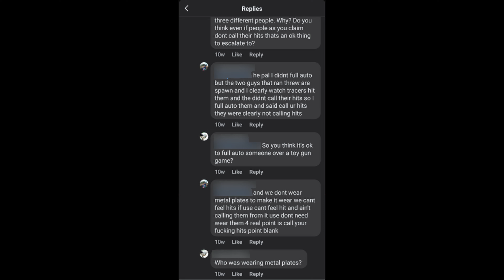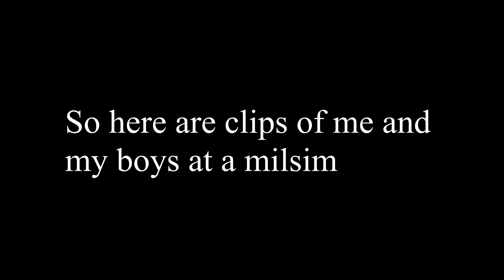Scottastrophy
Green or Tan?